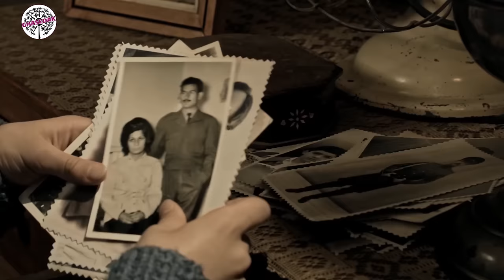هومن سیدی و شبنم قلی خانی در سریال سرزمین مادری 1 - قسمت 3 | Serial Sarzamine Madari 1 - Part 3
سرزمین مادری (سرزمین کهن) مجموعه‌ای تاریخی است که به شکلی متفاوت به وقایع سیاسی کشور از دهه بیست تا پیروزی انقلاب اسلامی می‌پردازد.
روایت قصه پر فراز و نشیب کودکی بنام رهی...

سریال «سرزمین مادری» ساخته کمال تبریزی با حضور جمع بزرگی از ستارگان سینمای کشور است.
این سریال، پیش از این با عنوان «سرزمین کهن» تولید شد اما بعد از چهار قسمت، پخش آن متوقف شد. حالا با انجام برخی اصلاحات در اسامی، بعد از ده سال با عنوان «سرزمین مادری» برای انتشار آماده شده است.

کارگردان: کمال تبریزی
نویسنده: علیرضا طالب‌زاده
تهیه کننده: محمد مسعود

سال پخش: 1402
ژانر: تاریخی
"Motherland" is a historical collection that deals with the political events of the country from the twenties to the victory of the Islamic Revolution in a different way.
Narrating the ups and downs story of a child named Rahi...
Serial Sarzamine Madari - Part 3

Director: Kamal Tabrizi
Author: Alireza Talebzadeh
Producer: Mohammad Massoud

Rlease: 2023
Genre: Historical